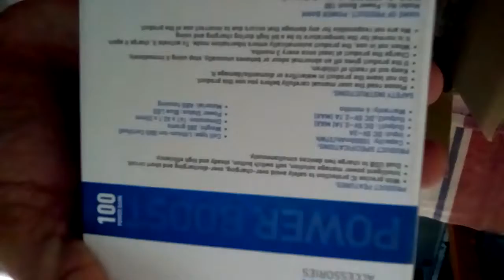Unboxing of Syska power bank 10000maH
copyrighted video.